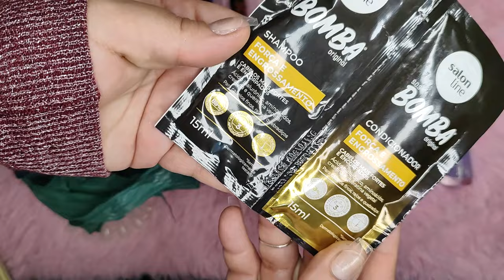Comprinhas de esmaltes 2024 - testei lançamentos nas unhas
Perfumarias em que comprei os esmaltes, segue links:
Perfumaria Invite: